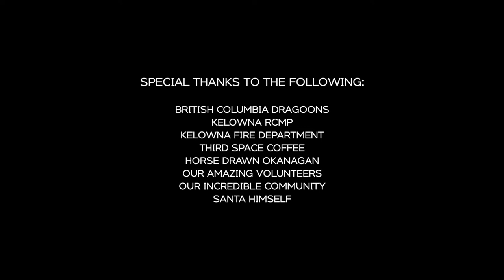Cars & Toys 2019 at August Motorcars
We're excited to share our Official Cars & Toys 2019 recap video with everyone!

Cars & Toys is one of our favourite annual events and we are incredibly thankful for everyone who came and showed their support this year!

This year all donated toys will be delivered to Mamas for Mamas, JoeAnna's House, and Ronald McDonald House BC and Yukon to help support families in need this holiday season and to make this Christmas a little more special.

Special thanks to:
The British Columbia Dragoons
Kelowna RCMP
Kelowna Fire Department
Third Space Coffee
Horse Drawn Okanagan
Our amazing volunteers
Our incredible community
Santa himself 🎅🏽

ABOUT US:
At August Luxury Motorcars, we’re home to one of Western Canada's largest selection and variety of certified pre-owned luxury and exotic vehicles from the world’s finest auto manufacturers.

August Luxury Motorcars
Kelowna, British Columbia
Canada